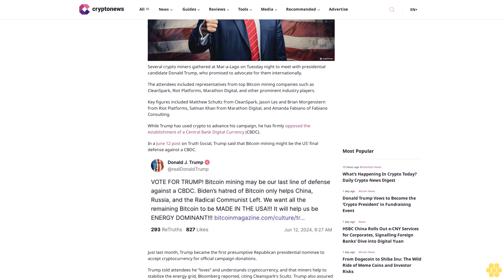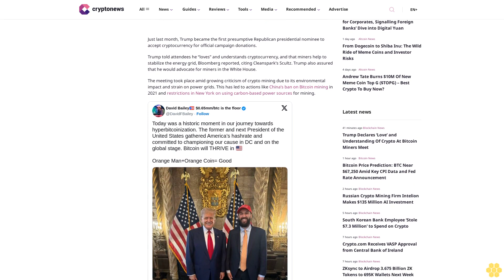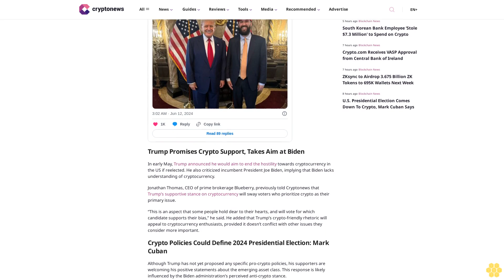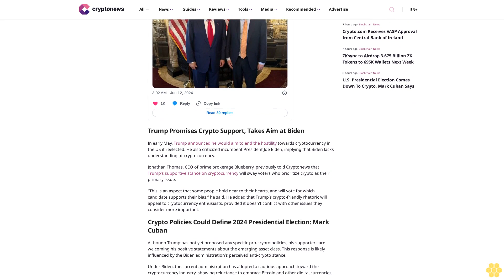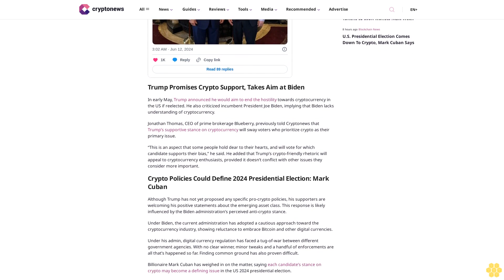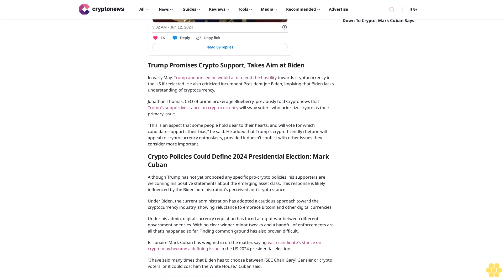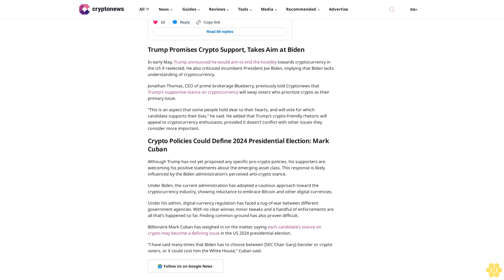Trump Declares ‘Love’ and Understanding Of Crypto At Bitcoin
Shalini Nagarajan

Several crypto miners gathered at Mar-a-Lago on Tuesday night to meet with presidential candidate Donald Trump, who promised to advocate for them internationally.

The attendees included representatives from top Bitcoin mining companies such as CleanSpark, Riot Platforms, Marathon Digital, and other prominent industry players.

Key figures included Matthew Schultz from CleanSpark, Jason Les and Brian Morgenstern from Riot Platforms, Salman Khan from Marathon Digital, and Amanda Fabiano of Fabiano Consulting.

While Trump has used crypto to advance his campaign, he has firmly opposed the establishment of a Central Bank Digital Currency (CBDC).

In a June 12 post on Truth Social, Trump said that Bitcoin mining might be the US’ final defense against a CBDC.

Just last month, Trump became the first presumptive Republican presidential nominee to accept cryptocurrency for official campaign donations.

Trump told attendees he “loves” and understands cryptocurrency, and that miners help to stabilize the energy grid, Bloomberg reported, citing Cleanspark’s Scultz. Trump also assured that he would advocate for miners in the White House.

The meeting took place amid growing criticism of crypto mining due to its environmental impact and strain on power grids. This has led to actions like China’s ban on Bitcoin mining in 2021 and restrictions in New York on using carbon-based power sources for mining.

Trump Promises Crypto Support, Takes Aim at Biden.

In early May, Trump announced he would aim to end the hostility towards cryptocurrency in the US if reelected. He also criticized incumbent President Joe Biden, implying that Biden lacks understanding of cryptocurrency.

Jonathan Thomas, CEO of prime brokerage Blueberry, previously told Cryptonews that Trump’s supportive stance on cryptocurrency will sway voters who prioritize crypto as their primary issue.

“This is an aspect that some people hold dear to their hearts, and will vote for which candidate supports their bias,” he said. He added that Trump’s crypto-friendly rhetoric will appeal to cryptocurrency enthusiasts, provided it doesn’t conflict with other issues they consider more important.

Crypto Policies Could Define 2024 Presidential Election:...